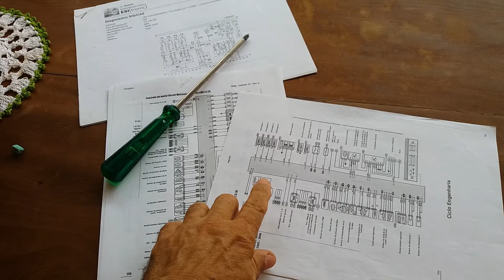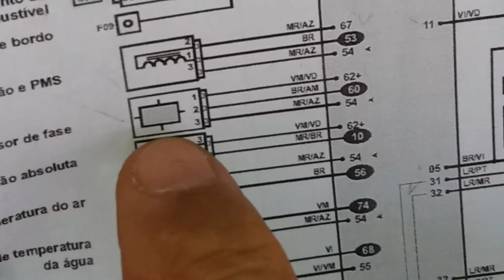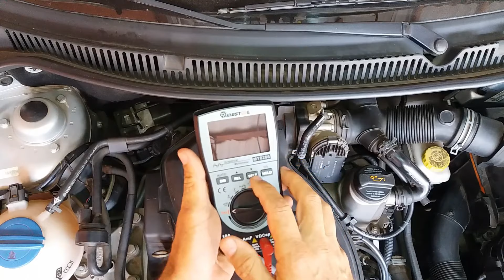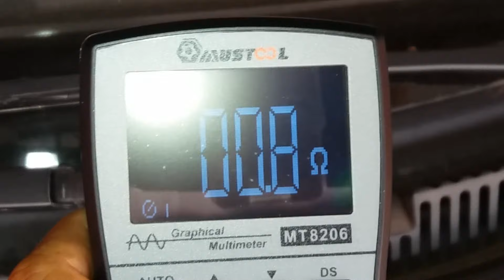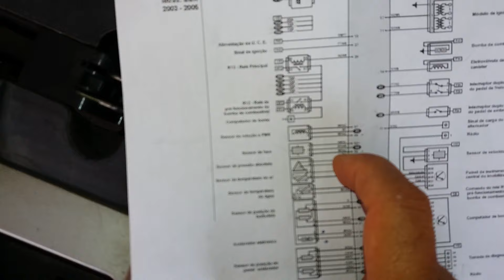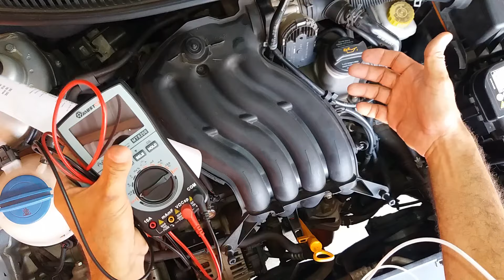Faça isso e não "apanhe" mais no chicote elétrico do carro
Com frequência vejo mecânico ou eletricista abrindo o chicote elétrico do carro em busca de defeito. Perda de tempo, aumento do trabalho e má qualidade na reconstrução do chicote são alguns problemas que causam prejuízo tanto para a oficina como para o dono do veículo. Fazer um teste eficiente do chicote pode economizar tempo, dinheiro e trabalho. Ao cliente que contrata um serviço para seu carro é bom certificar se a oficina possui profissionais treinados e ferramentas adequadas para realizar o trabalho. Geralmente serviços que requerem diagnósticos possui um custo de mão de obra que independe da necessidade de substituir peças. Se for necessário substituir alguma peça, após o diagnóstico, o trabalho é adicional e será cobrado a parte. Devido a rejeição do cliente em pagar o serviço de diagnóstico, muitas oficinas trabalham com um sistema de "revisão" a um preço previamente acertado entre as partes. Esta negociação deve ser feita entre o prestador de serviço e o cliente e constar em orçamento e a finalidade deve ficar bem explícita do serviço a ser prestado como determina a lei do consumidor. Nunca contrate uma revisão sem a proposta de resolver o problema principal, alvo.

@Aparecido Oliveira